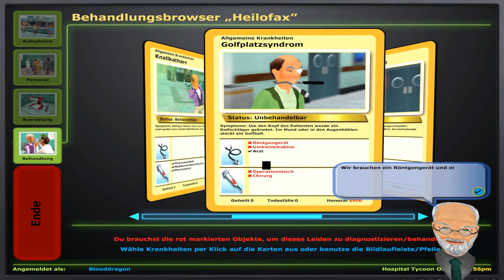[Game-Test - German] [HD] ---- Hospital Tycoon ----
Hier Zeige ich euch im Game Test "Hospital Tycoon".  Ich hoffe ich kann eure Entscheidung erleichtern wenn ihr es Kaufen möchtet ob es sich den lohnt oder nicht.
Beschreibung im Wiki.

Als Spieler übernimmt man die Eigenschaft eines Klinikleiters und muss ein Krankenhaus mit Diagnoseinrichtungen, Behandlungsräumen, Forschungseinrichtung und Interieur ausbauen. Das Klinikpersonal behandelt keine echten Krankheiten, sondern nur fiktive wie 'explosives Niesen' oder den 'Affenwahn'. Das Spiel stellt sich in einer 3D-Optik dar, und man kann sein Krankenhaus u.A. auch aus der Perspektive seines Personals oder der Patienten erkunden.
Neben dem Aufbau und den wirtschaftlichen Elementen muss sich der Spieler auch um die zwischenmenschlichen Beziehungen seiner Angestellten kümmern. Beispielsweise muss man sich bei Missionsaufgaben darum kümmern, dass sich Arzt und Krankenschwester lieben lernen und die Rezeptionistin dabei nicht zur Furie wird.

Publisher:         Codemasters